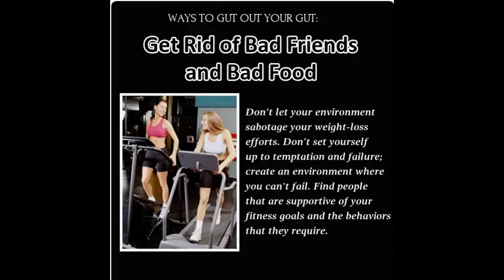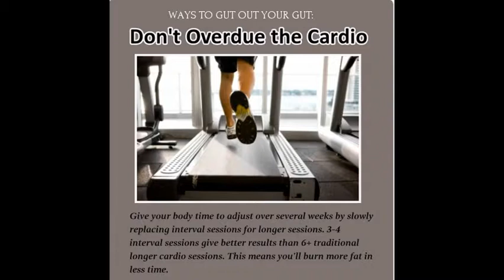Most Affecting Fitness Tips Part 1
Fitness Tips for Good Health 1Be active daily for mental health.
Prolonged periods of inactivity are often the cause of anger, frustration, lethargy and depression. On the other hand, those who are active regularly experience a better mood.